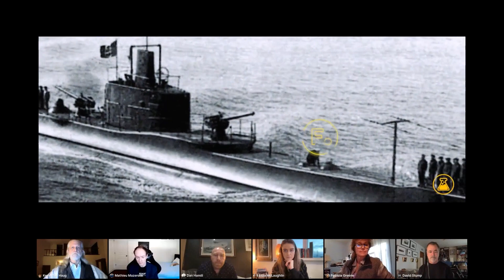Near Real-Time: Virtual Production with Nuke on-set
Comandante, a film by Edoardo de Angelis, is a work in progress project shot using a unique set comprised of a LED wall and a water tank—a novel technique called Near Real-Time was developed in order to meet the constraints of the project. Near Real-Time allows post-production to start live during shooting, giving filmmakers more confidence in their takes and enabling them to push the limitations of virtual production further than ever before.

We sat down with some of the key production players of the project, VFX Designer Kevin Tod Haug, Director of Photography David Stump, Cooke Optics, High Res, Virtual Production Studios by 80six, to discuss the on-set workflow process from start to finish and how they brought the piece to life.

01:13 Speakers introduction
05:52 What is unique about Comandante?
10:09 What standards are the most foundational in virtual production today?
15:34 How does the standardisation process around virtual production help and looking at it as a filming technique?
24:09 What other types of things are we learning in virtual production?
29:40 How do LED screens change the mixture and how do we go and have a digital kind continuity for a LED setup?
38:22 Q&A from the audience